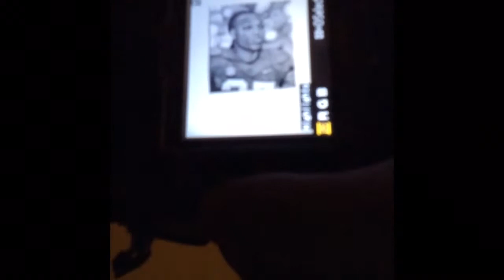My Drawing Adventures